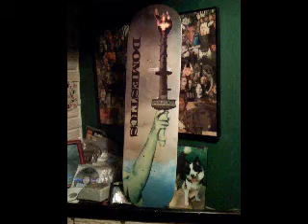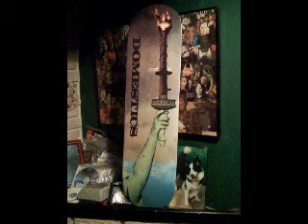yg12-lol=laugh out loud